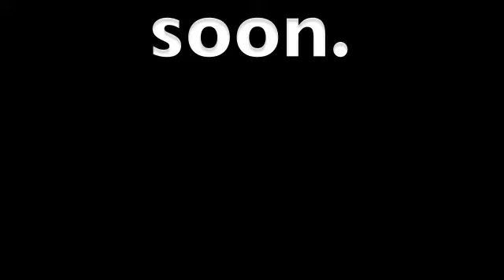I'm the Man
The first solo song i've recorded. hope you enjoy.